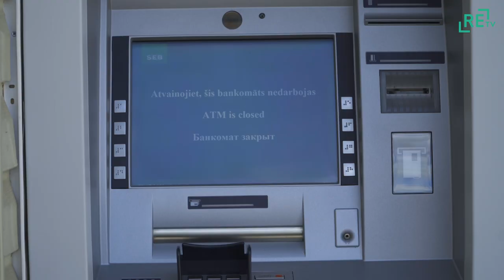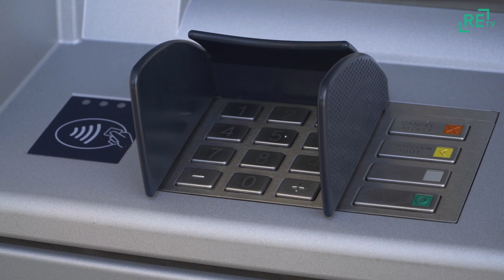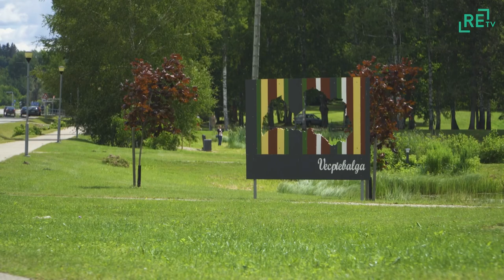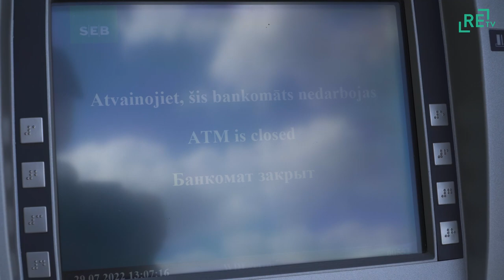Mēģina apzagt bankomātus vidzemē